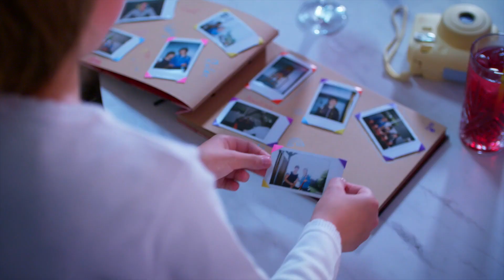Luccombe Hall Hotel Family Holidays, winner, Best Hotel Experience, Isle of Wight - 2023